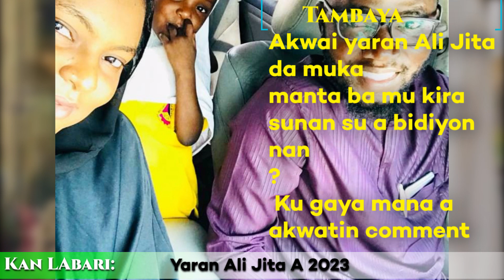Allah Ya Albarkaci Ali Jita Ku Kalli Kyawawan 'Ya'yansa Yadda Suka Girma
Ku Kalli Kyawawan 'Ya'yansa Yadda Suka Girma babban mawaki Ali Jita